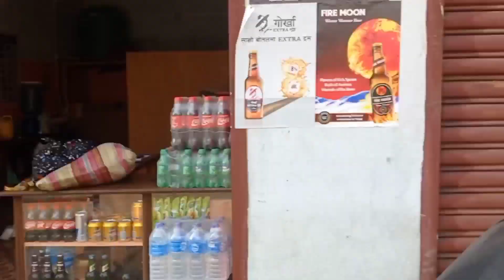What is the full meaning of vlog?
video highlight

Who is No 1 vlogger in Nepal?

What is the meaning of daily vlog?

What is the meaning of vlog in youtube?

What is another word for vlog?

What should I name my vlog?

What is the difference between blog and vlog?

What is a vlogger person?